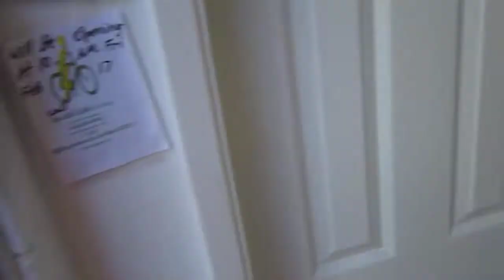Top Jolt Cycle, San Diego---A Shop Visit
They moved to a more convenient location, yet still offer the same services.  Rentals---sales---repairs can all be had just by stopping by.